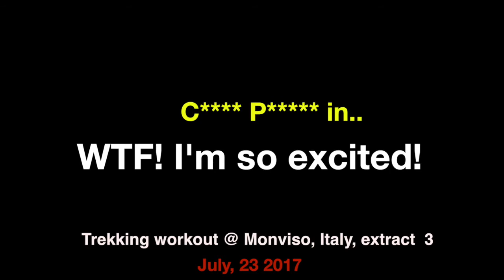Sliding down on the snow at Monviso mountain. Quite dangerous!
Me and my friends having fun on the snow at Monviso